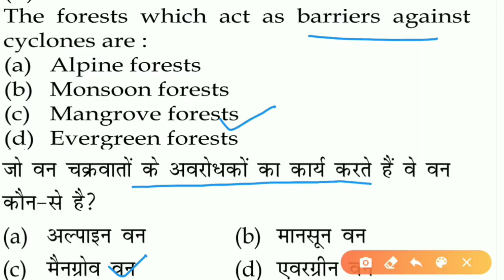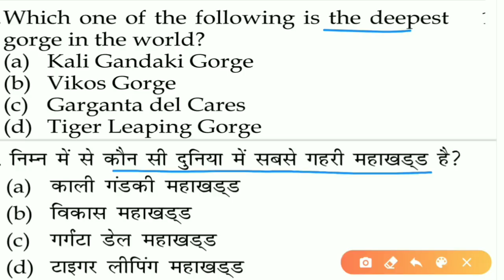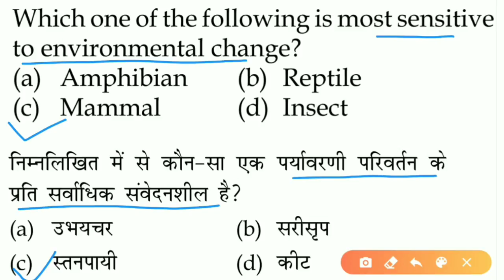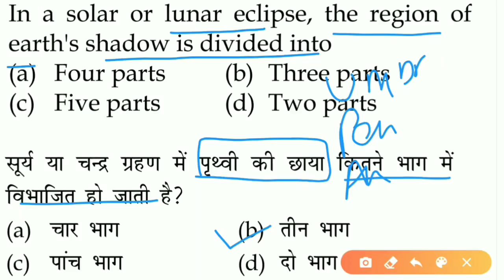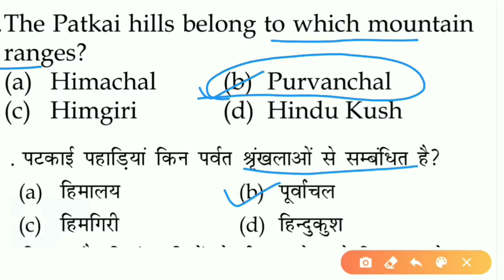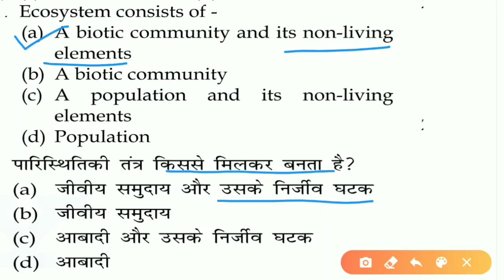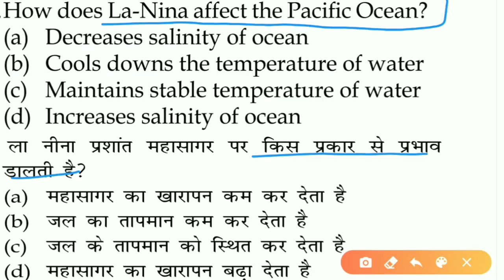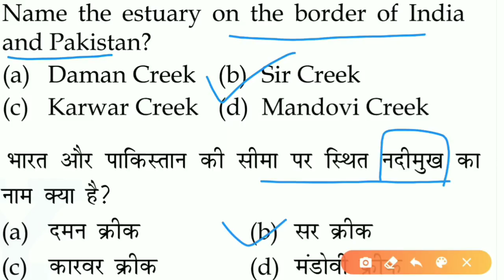Geography (भूगोल) Questions MCQ'S For CISF,Delhi Police,CRPF, Bsf, Ssc Exams Bilingual With Pdf